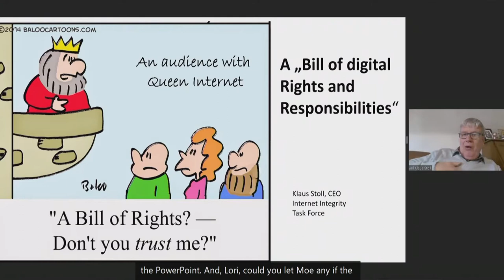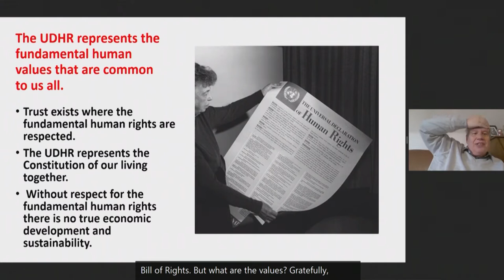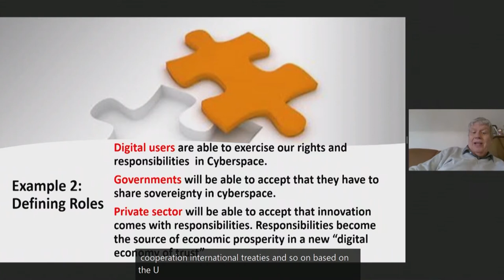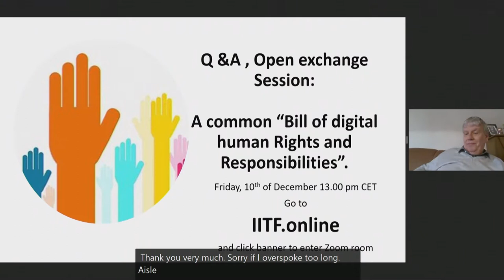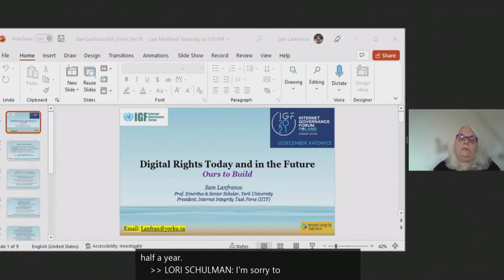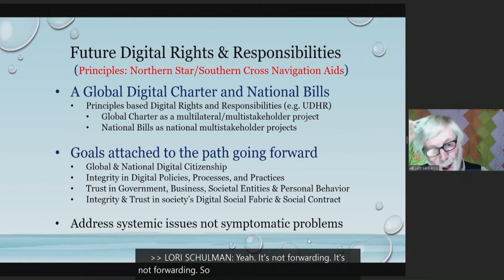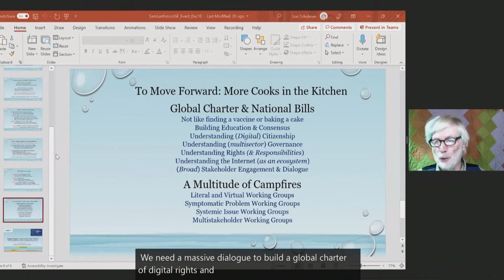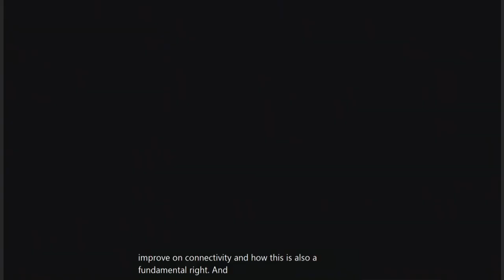IGF 2021 - Day 4 - Ballroom B - WS#258 A common “Bill of digital Human Rights and Responsibilities”